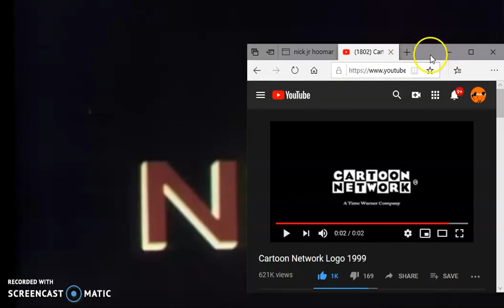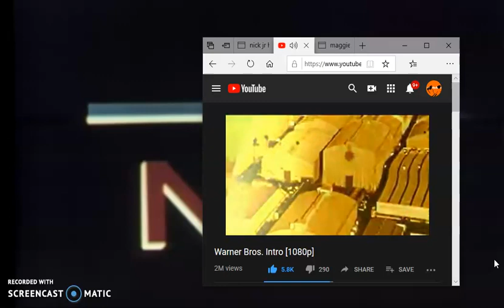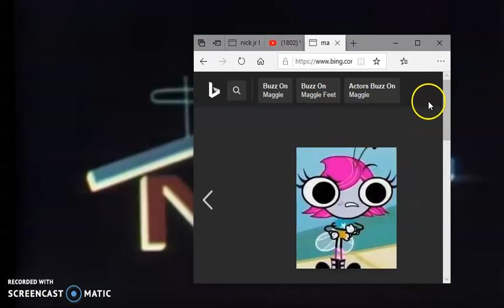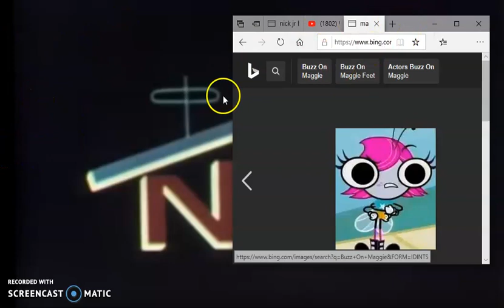NET Logo Bloopers